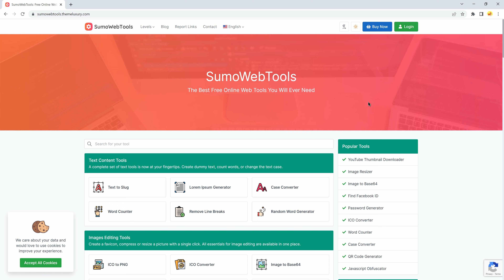Percentage Calculator | SumoWebTools